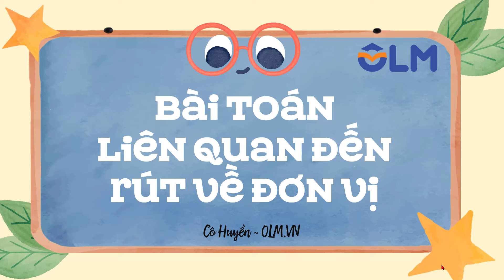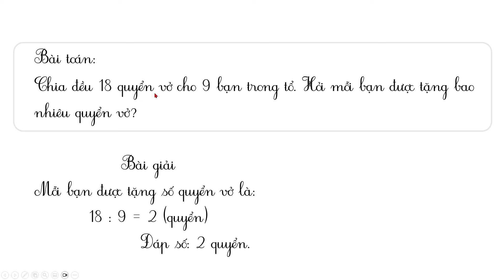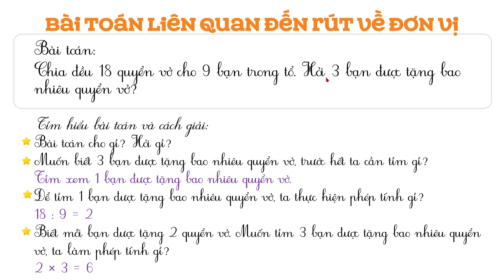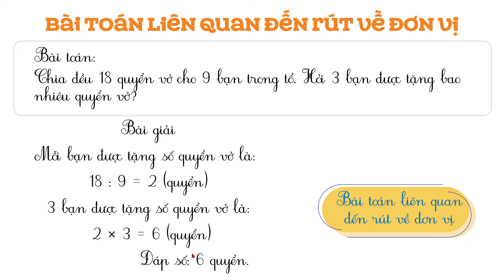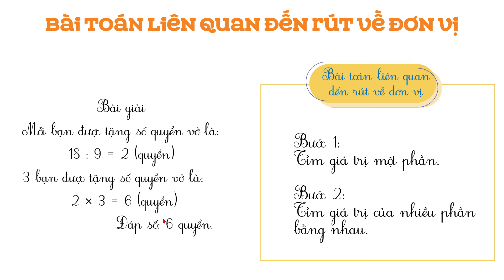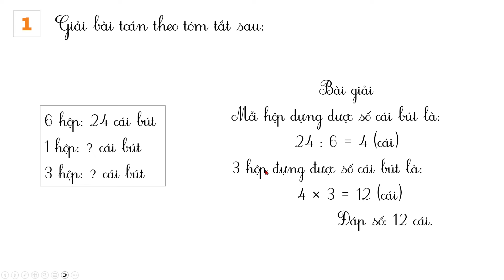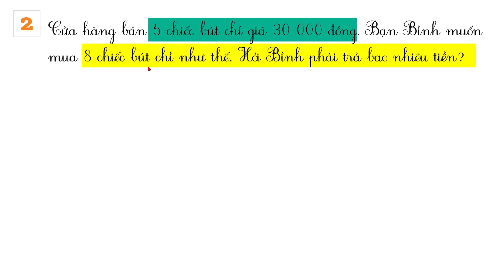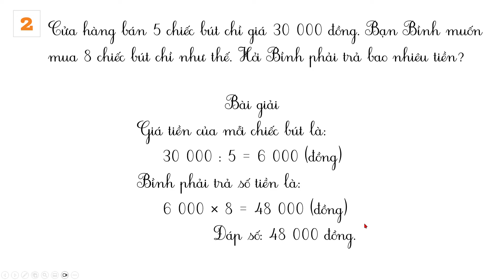Bài toán liên quan đến rút về đơn vị - Toán lớp 4 [SGK mới] [OLM.VN]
Tương tác trực tiếp tại:
Bộ Kết nối
Bài giảng giúp học sinh biết cách giải bài toán liên quan đến rút về đơn vị.